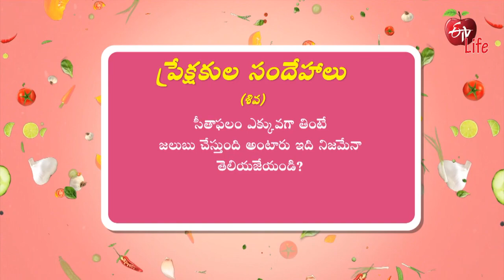Eating Custard Apple Cause Cold? | ETV Life